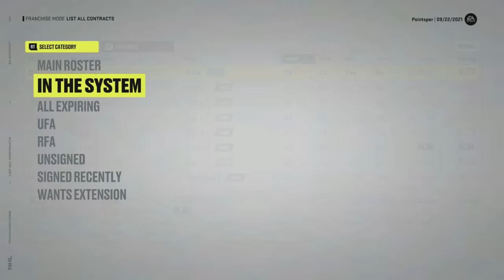Nashville Predators Franchise Mode NHL22 [Ep0] Predators or Prey?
In this one we break down the roster of our new team in the Preds, and evaluate what our best options are moving forward!